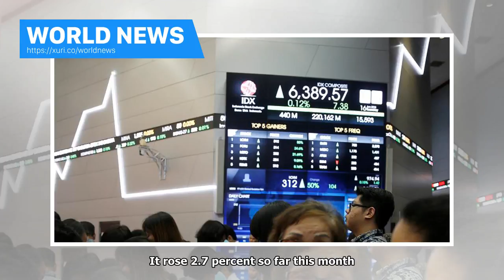World News - Asia shares near record high points but trade protectionism fears cast shadow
TOKYO (Reuters) - Asian stocks held near a record high on Thursday though concerns about the Trump administration’s protectionist stance cast a shadow on financial markets, while the dollar struggled after U.S. Treasury Secretary Steven Mnuchin welcomed a weaker currency. MSCI’s broadest index of Asia-Pacific shares outside Japan was flat after hitting an all-time peak for the ninth session in a row. Japan’s Nikkei fell 0.9 percent, hit by the dollar’s decline against the yen. MSCI ACWI, the ind...